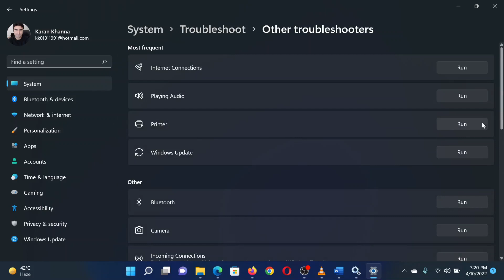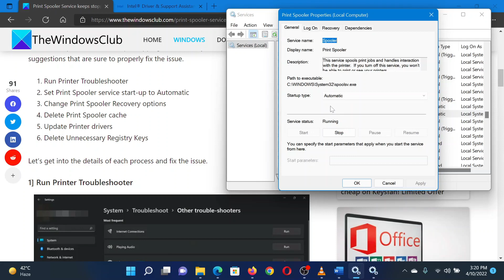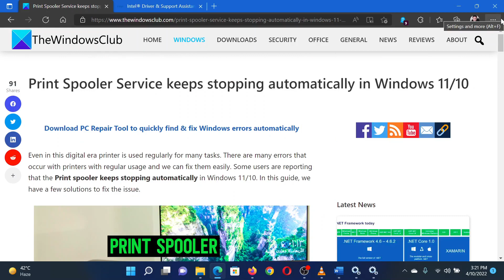Print Spooler Service keeps stopping automatically in Windows 11/10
Even in this digital era printer is used regularly for many tasks. There are many errors that occur with printers with regular usage and we can fix them easily. Some users are reporting that the Print spooler keeps stopping automatically in Windows 11/10. In this guide, we have a few solutions to fix the issue.

1] Run Printer Troubleshooter

2] Set Print Spooler service start-up to Automatic

3] Change Print Spooler Recovery options

4] Delete Print Spooler cache

5] Update Printer drivers

6] Delete Unnecessary Registry Keys

Timecodes:
0:00 Intro
0:28 Run Printer troubleshooter
0:59 Service Manager fix
1:43 Update system drivers